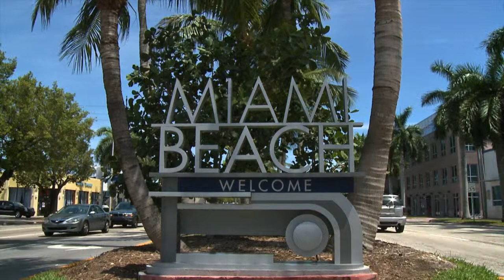Miami Dermatology Center—Miami, FL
Prompt and Personal—It's how Regions keeps the Wheels of Progress turning for small business. "Regions has been very helpful in allowing us to be able to start and grow the practice. They've also helped make it possible for us to hire the right people," says Dr. Leal-Khouri. To learn more about the Miami Dermatology Center and how Regions can assist your business,